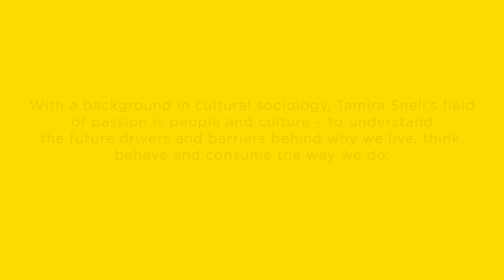Tamira Snell: "TMWC: Fostering global dialogue and collaboration for future-ready urban solutions"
At the Tomorrow.Mobility World Congress, we had a chance to talk to Tamira Snell, Futurist and Senior Advisor at the Copenhagen Institute for Future Studies.

With a background in cultural sociology, Tamira Snell's field of passion is people and culture - to understand the future drivers and barriers behind why we live, think, behave and consume the way we do.

"Our lives are becoming more fluid in the sense that demographically we are seeing a shift in our lifestyles. Also, due to our online lives, we are shifting back and forth in our lifestyle patterns, and that is what we call fluidity."

"I think an event like Tomorrow.Mobility World Congress can really help foster the dialogue and the potential collaboration between countries, actors, and public and private organizations in terms of finding solutions that are better equipped for the future and for the people that will actually live and inhabit these urban spaces."